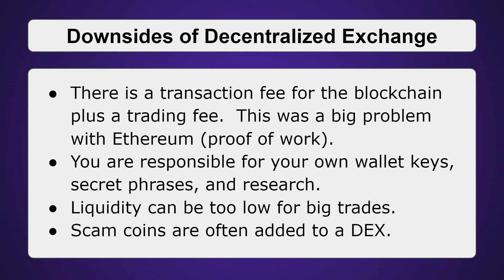Decentralized Exchange Disadvantages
This short lesson covers the disadvantages of decentralized exchanges. They are still a new technology, so there are kinks to work out!  This is part of my "Intro to DEXs" mini course.

The main problems with DEXs are related to adoption and liquidity (the pool of assets). Traders and investors still favor centralized exchanges, though we have seen endless fraud and collapses with them. Since there are not many traders in DEXs, the liquidity is low.

Whale investors can't move much of their crypto and slippage can get high. Many user interfaces of DEXs also need to improve for more people to use them. As the underlying blockchains and tech evolves, I hope that decentralized exchanges will take over in the near future. We will see...